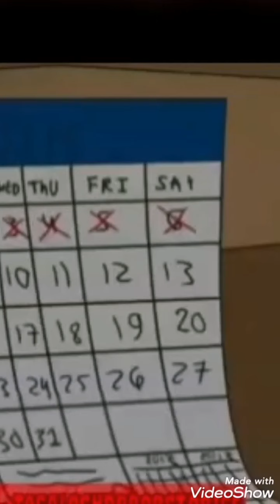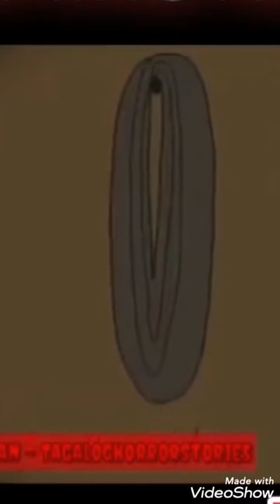ang mag asawang ASWANG..